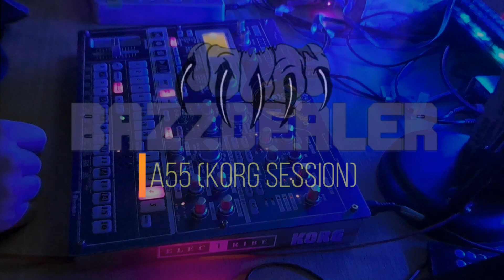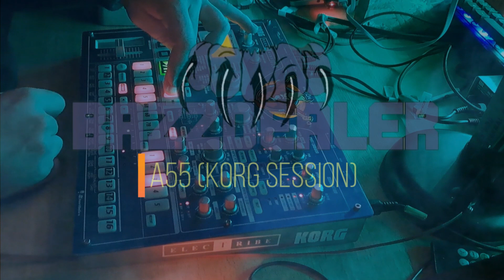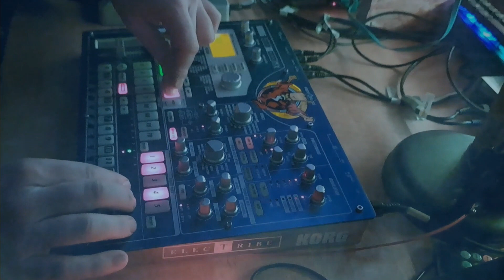bazzdealer - korg session A55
korg session with some gabber kicks